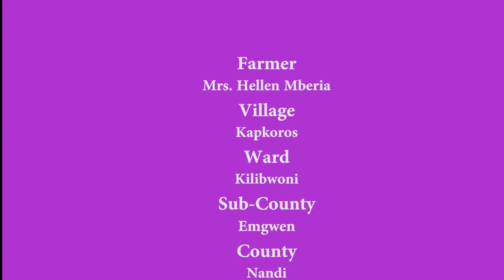Kenya-Nandi County-Clean Milk Production-tililindab cheko